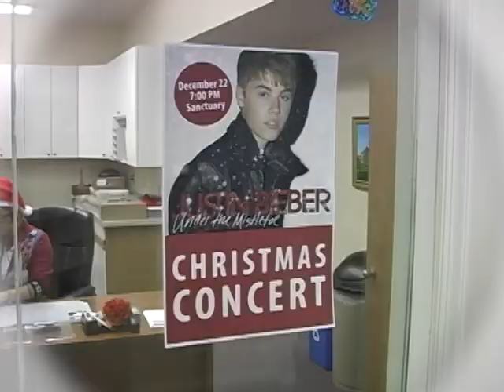Merry Christmas 2012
Merry Christmas to the Ebenezer Family from your staff at EUMC.